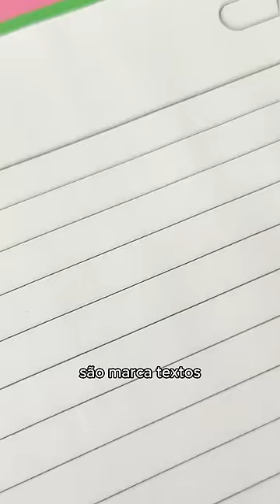Testando Material Escolar da SHEIN !! [Parte 2]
Testando itens de papelaria que comprei na Shein [Parte 2].